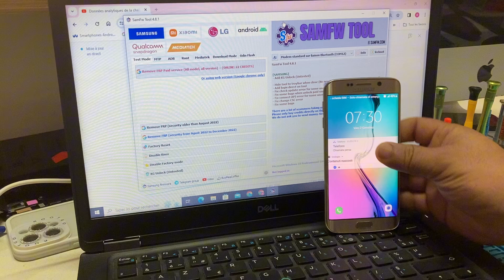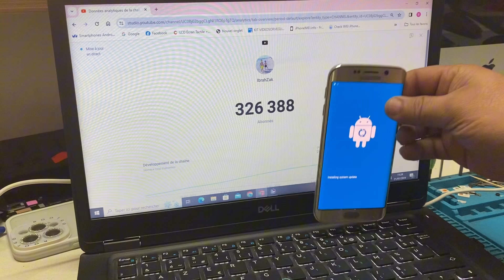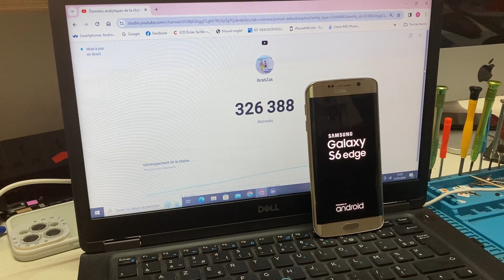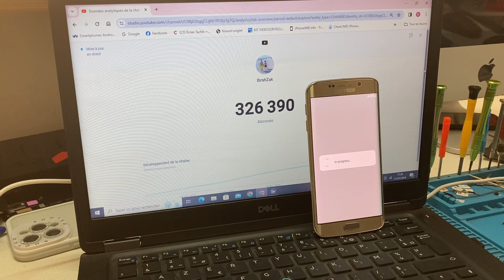Samsung Galaxy S6 Edge Mot De Passe oublié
Samsung galaxy mot de passe oublié
Réinstaller Samsung Galaxy